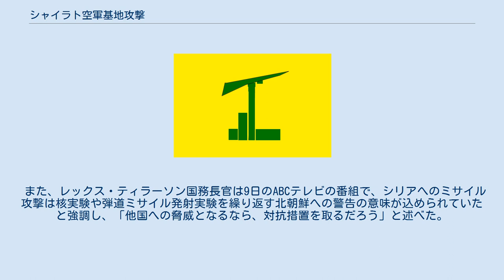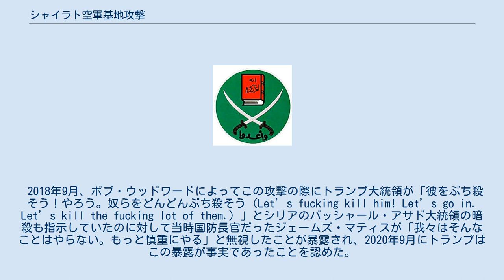シャイラト空軍基地攻撃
アメリカ合衆国・シリア関係
ドナルド・トランプ
バッシャール・アル＝アサド
メディアを再生する 「ポーター」からのミサイル発射ビデオ シャイラト空軍基地攻撃（シャイラトくうぐんきちこうげき）とは、2017年4月7日にアメリカ海軍がシリアのホムス県にあり化学兵器を貯蔵しているとしたシャイラト空軍基地に対してトマホーク巡航ミサイルを59発発射した行為であり、同月4日に行われたカーン・シェイクン化学兵器攻撃に対する措置である。
シリア内戦開戦以来アメリカ合衆国がバッシャール・アサド政権を直接攻撃したのはこれが初であった。
 ドナルド・トランプ大統領は6日の米東部時間午後7時、訪米した中国の習近平国家主席との別荘マー・ア・ラゴでの夕食会中にミサイルの発射を命じ、実行された。
攻撃はミサイル駆逐艦「ロス」と「ポーター」から行われた。
アメリカ政府側は死者は出ていないとしているが、シリア政府側は2人の民間人と7人の兵士が殺害されたと発表している。
 また、レックス・ティラーソン国務長官は9日のABCテレビの番組で、シリアへのミサイル攻撃は核実験や弾道ミサイル発射実験を繰り返す北朝鮮への警告の意味が込められていたと強調し、「他国への脅威となるなら、対抗措置を取るだろう」と述べた。
13日にはアフガニスタンのISILの拠点に核兵器に次ぐ最大級の破壊力を持つとされる大規模爆風爆弾兵器（MOAB）を初めて実戦投入したことも地下要塞を複数持つ北朝鮮への牽制とされた。
 2018年9月、ボブ・ウッドワードによってこの攻撃の際にトランプ大統領が「彼をぶち殺そう！やろう。奴らをどんどんぶち殺そう（Let’s fucking kill him! Let’s go in. Let’s kill the fucking lot of them.）」とシリアのバッシャール・アサド大統領の暗殺も指示していたのに対して当時国防長官だったジェームズ・マティスが「我々はそんなことはやらない。もっと慎重にやる」と無視したことが暴露され、2020年9月にトランプはこの暴露が事実であったことを認めた。